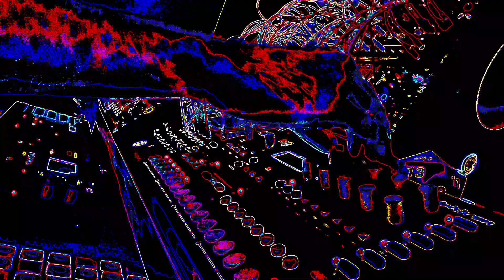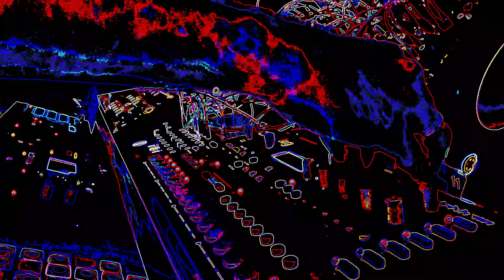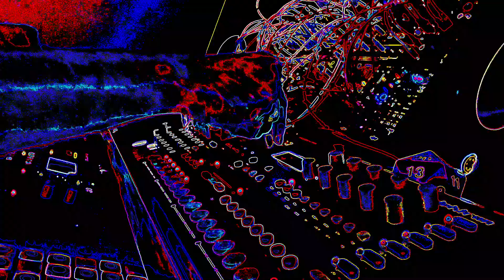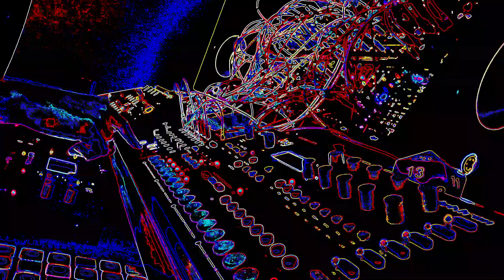Dead Star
modular + elektron + moog